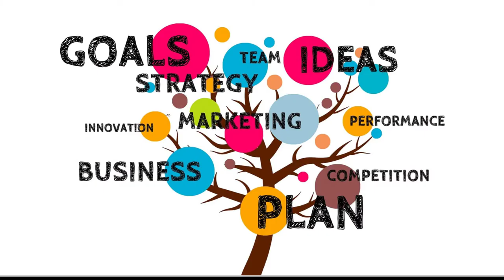RSVP™ Really Simple Video Place is now ready!